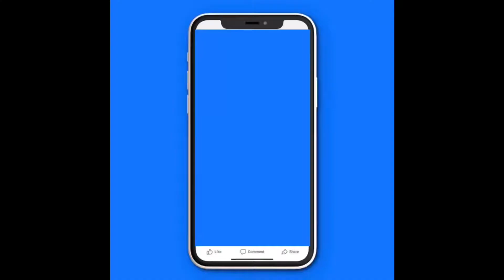rhop Candice Unfollowed Giselle￼ , Katie begging for her job , Love and Marriage: DC, and More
The ladies of RHOP have stepped out and started filming for season 7, but the word on the street is Candice is not here for miss Gisele.

YouTube Fair Use Disclaimer: Fair use principles under Section 107 of the Copyright Act allow the unlicensed use of copyrighted materials for fair use purposes, such as commentary, criticism, teaching, and news reporting. Copyright Disclaimer: The views and opinions expressed in this video and on The Bryan Keith's YouTube channel do not necessarily reflect the views and opinions of Bryan Keith and the YouTube channel. All topics are fore entertainment purposes only. All commentary is alleged.